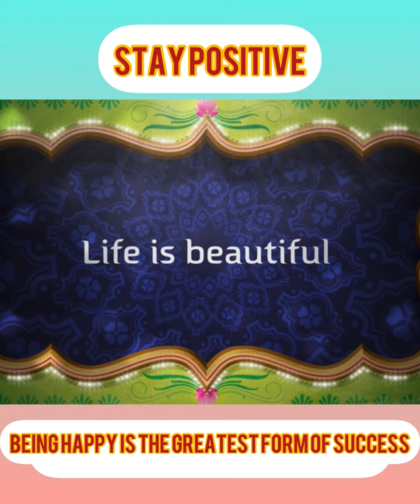MOST STUNNING WISTERIA FLOWERS IN JAPAN 🇯🇵. Mapa pa Wow! Ka sa ganda.